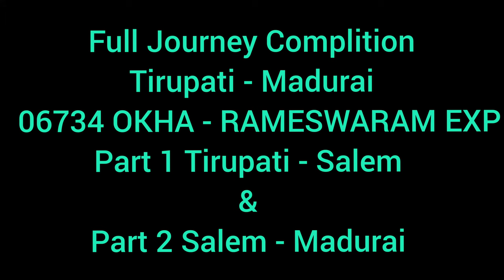OKHA - RAMESWARAM EXP || FULL JOURNEY || TIRUPATI - MADURAI || PART - 1 TIRUPATI - SALEM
Train No : 06734 OKHA- RAMESWARAM EXPRESS#tirupati

Loco No : WDP 4D 40485 ERODE